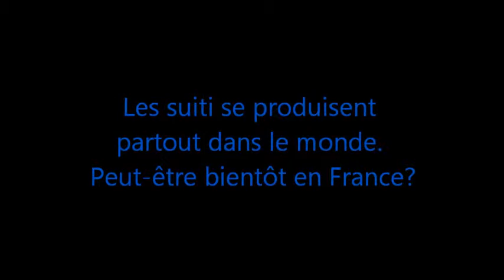Mon film suiti 2 Partie 2